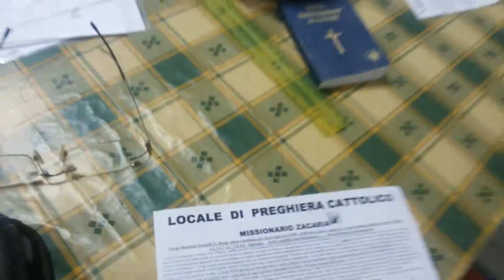Julie, Mbarka, Nighista e altre persone 08/06/2015.